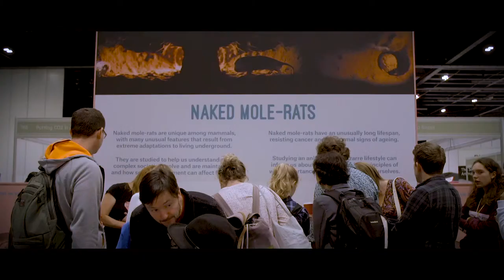Art & Science of the Naked Mole-Rat - trailer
Short trailer for RAT.systems, a project about tracking naked mole-rats for artistic and scientific study. By Julie Freeman and Chris Faulkes, with Maricn Ignac, Lorna Ellen Faulkes, Sonia Blair.

Rodent Activity Transmissions* (RAT) systems uses real-time data to allow us a peek into the lives of a colony of naked mole-rats (Heterocephalus glaber).

Naked mole-rats are unique among mammals, with unusual features that result from extreme adaptations to living underground. They have become an important model system for healthy aging, they resist cancer, they are studied to help us understand how complex societies evolve and are maintained, and even for how social environment can affect fertility. Studying an animal with what is at first glance a bizarre lifestyle, can inform us about more general biological principles of wide importance to us and other species.

In addition to giving us a deeper understanding of animal behaviour through real-time tracking and data collection, we are exploring the naked mole-rat data through visualisation, sound, animation, and kinetic sculpture.

Supported by Queen Mary University of London and Arts Council England.